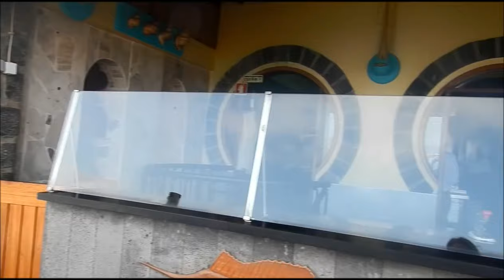Santa Maria på Sal, Kap Verde (29 mars - 5 april 2018)